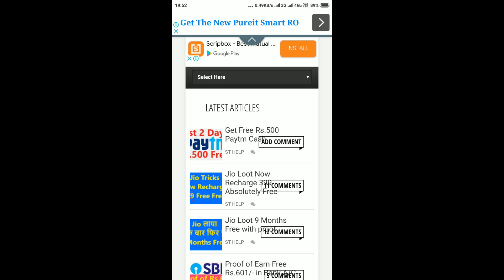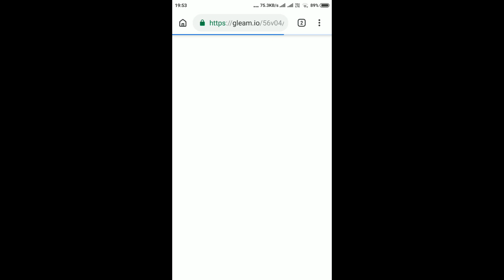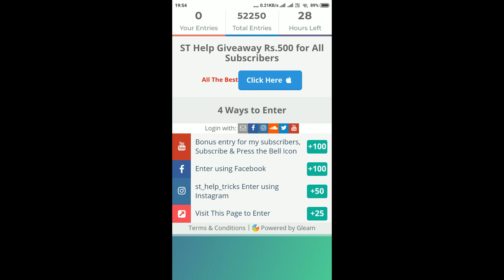Jio Get free 500 Paytm cash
Time to join and Win Rs.500/- Paytm Cash